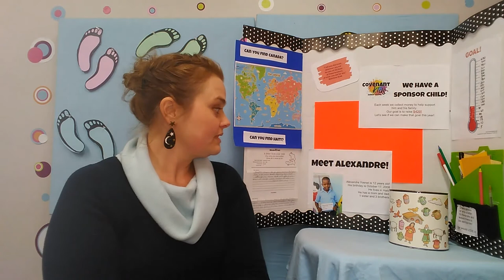Jesus feeds the crowd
Jesus cares you you!